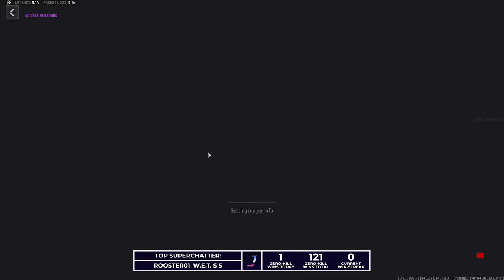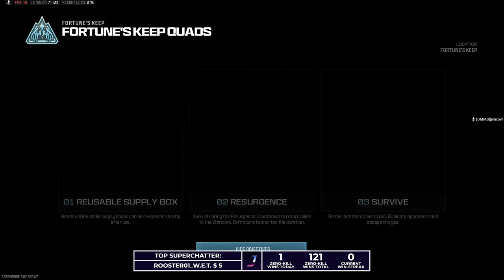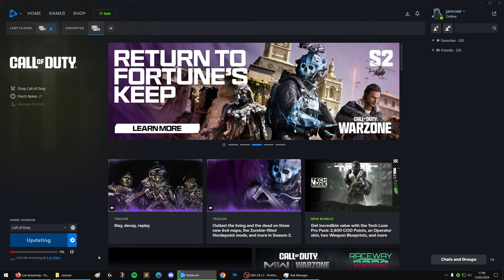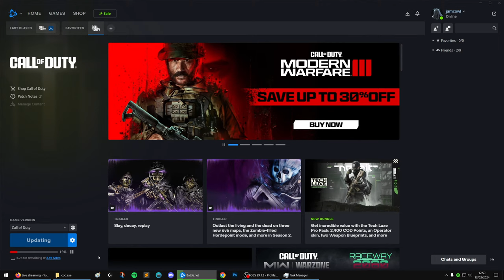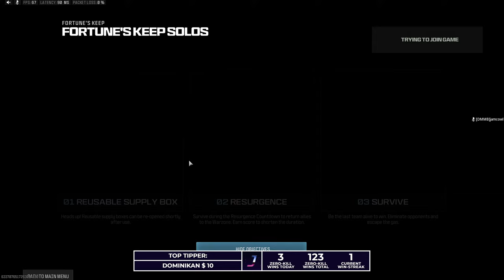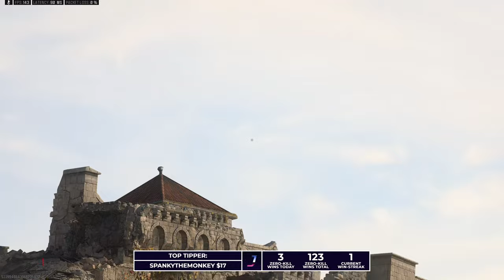"WTF? He has ZERO KILLS!" (carrying randoms)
Other titles:
🔴LIVE: "Killing enemies is a crutch for bad players"
🔴LIVE: Zero-Kill Wins in BR solos!